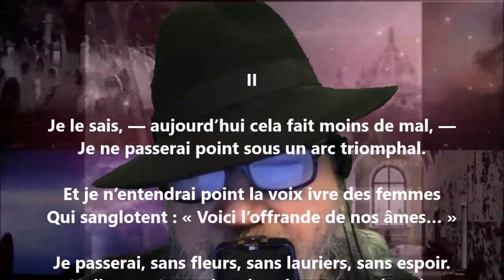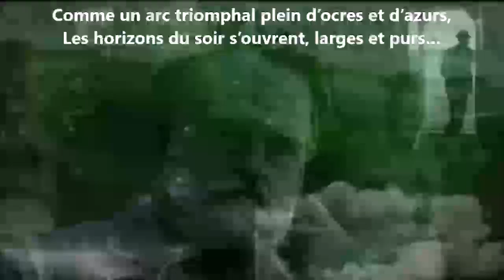Mes victoires II - Renée Vivien lu par Yvon Jean